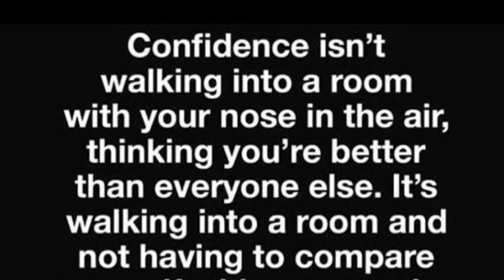Motivational Monday|No Limits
Hey my loves!!! Thank you for tuning in to my Channel!! I appreciate your view and your support!!

All opinions expressed in this video are mine, and they are honest.